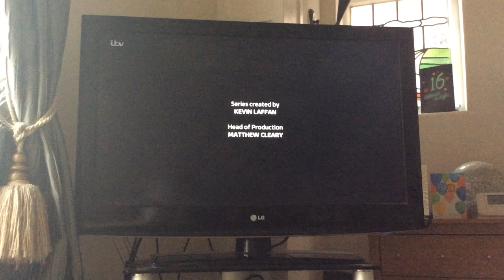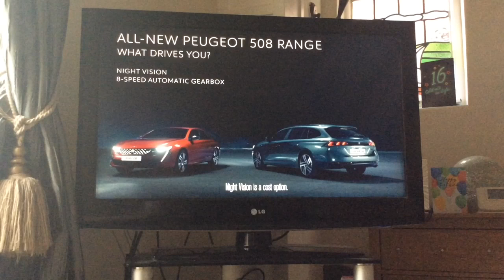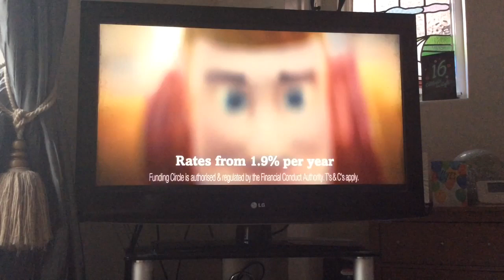ITV Granada Adverts | Wed 17|7|2019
ITV the Voice Kids
ITV Blue State Break Bumper
Confused
Peugeot
Birra Morena
Northern
Lending Circle
Always Discreet
Aldi
Furniture Village
ITV Green State Break Bumper
ITV the Windowner
ITV Creates Ident: 121 Collective